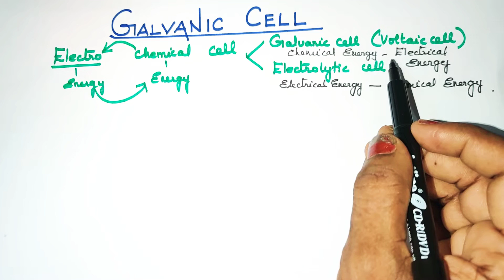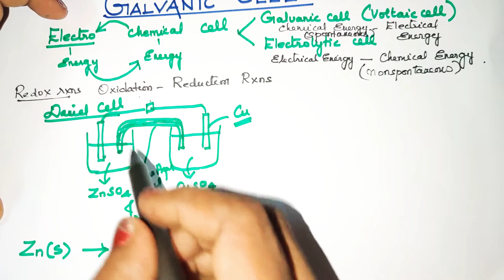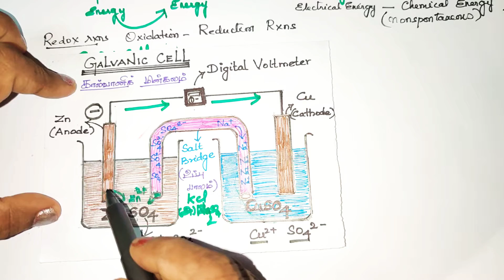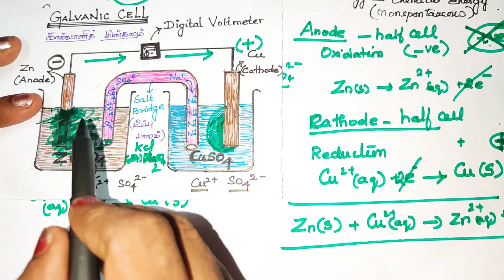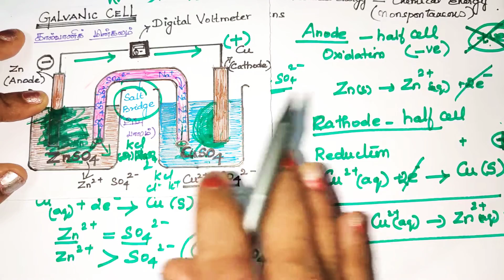EC-8/GALVANIC CELL/ELECTROCHEMICAL CELLS/ELECTROCHEMISTRY/Daniel cell/TN 12 th STD/Expln in TAMIL